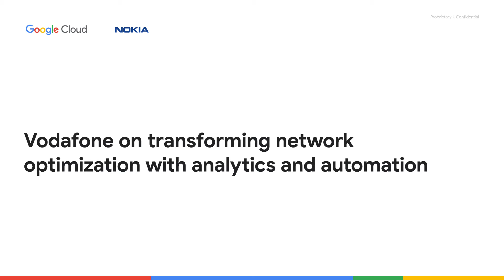Vodafone on transforming network optimization with analytics and automation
Dr. Lester Thomas, Head of New Technologies and Innovations at Vodafone, shares how leveraging cloud, data analytics, and automation is helping to drive network operational efficiencies.